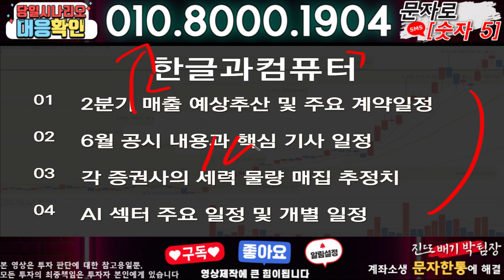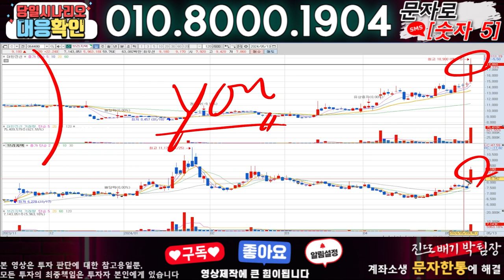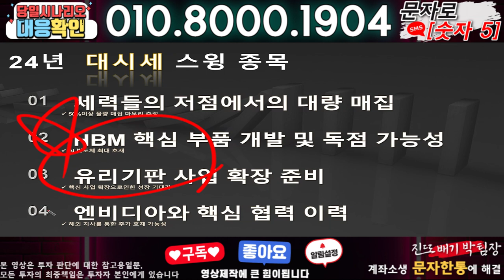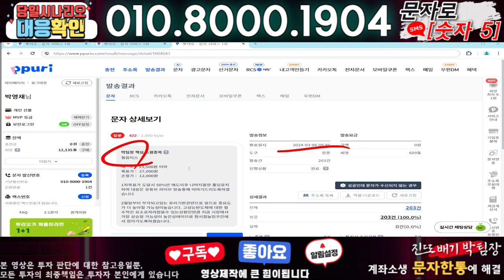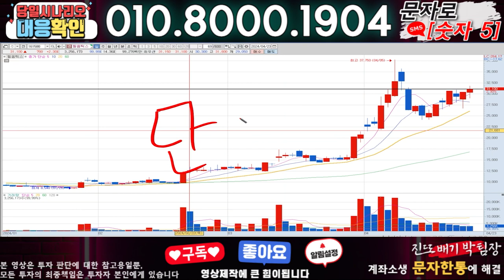한글과컴퓨터 ) 3분전 기습속보-공식입장발표!! 무슨일인가?